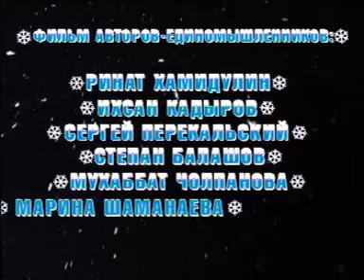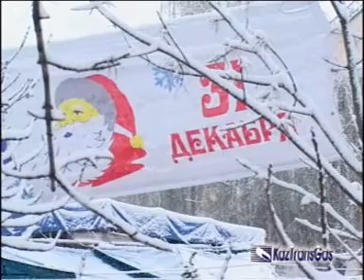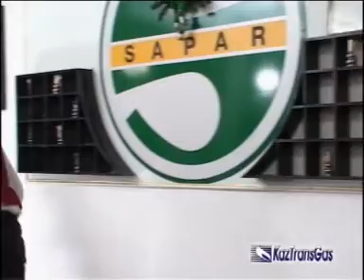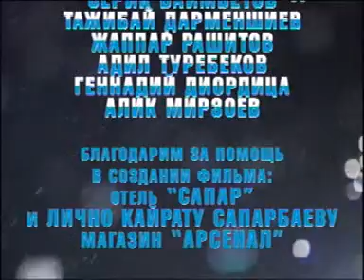Новогоднее чтиво, 2005 год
Новогодняя телеистория Отырар TV "Новогоднее чтиво", архив, 2005 год.